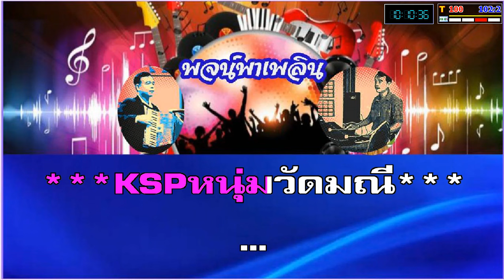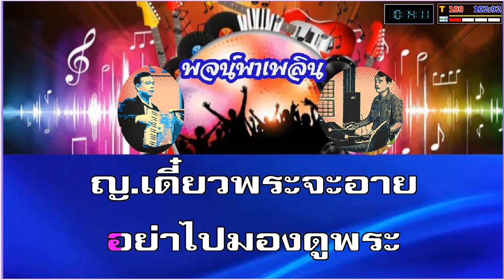วันพระอย่าเว้น คาราโอเกะ สุรพล สมบัติเจริญ คู่ C